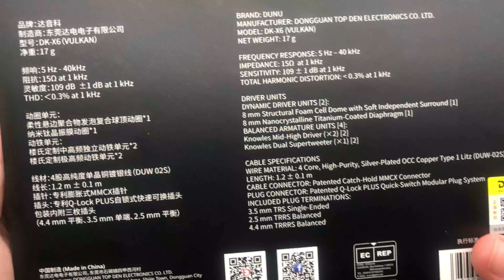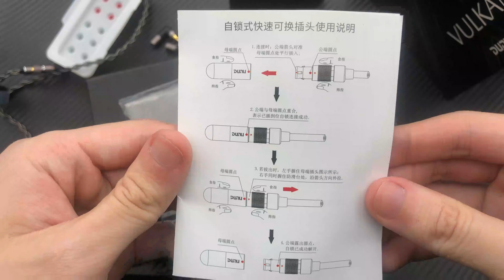DUNU VULKAN DK-X6 IEMs Unboxing!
DUNU Vulkan is a brand-new multi-driver hybrid set of in-ear monitors designed with an advanced six-driver hybrid configuration. The pair features four high-performance balanced armature drivers from Knowles, and dual 8mm Coaxial dynamic drivers enclosed in beautifully crafted aluminum alloy ear shells. Let's check it out here!

【Premium】5-8 Days, FR/DE/UK/IT/ES/US, All tax and duty are prepaid by HiFiGo